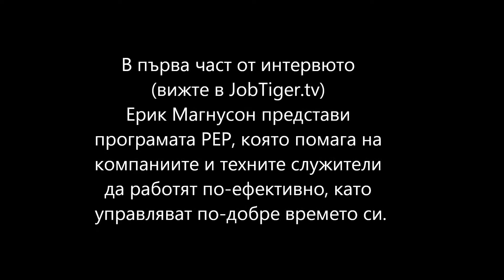PEP - Personal Efficiency Program, Eric Magnusson part 2